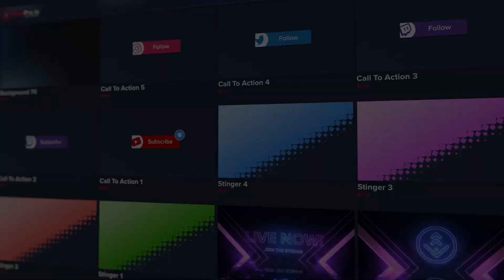FREE Animated Overlay 11 PixelPro Preview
This Is PixelPro.io
We are here to get more resources in the hands of content creators.